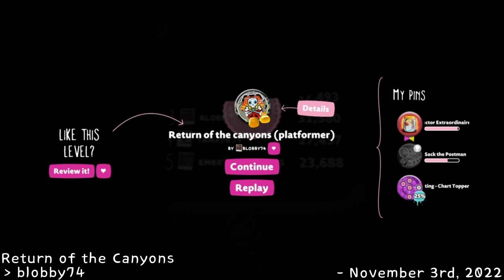[LBP - LBsA 02/26/23] 088 - Return of the Canyons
This go about we're having a look at

Return of the Canyons by blobby74. Published in LittleBigPlanet 3 on November 3rd, 2022.

Hey! We got tumblrs now! That's fun?